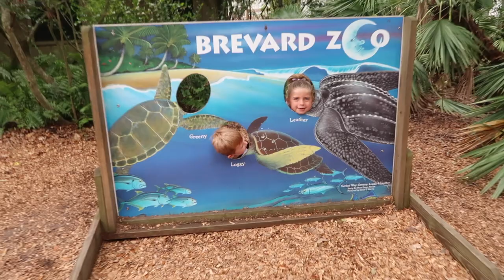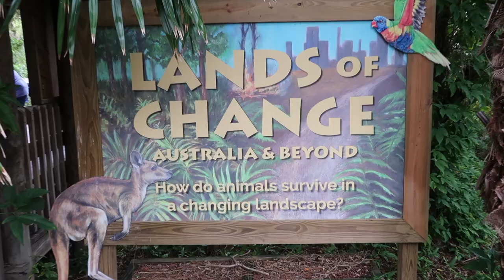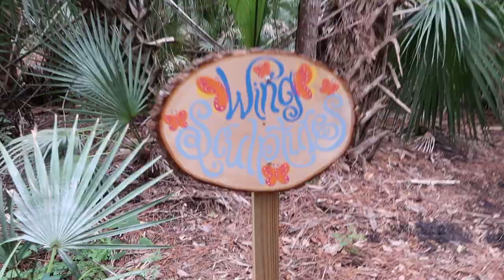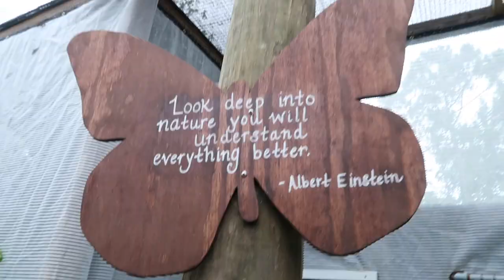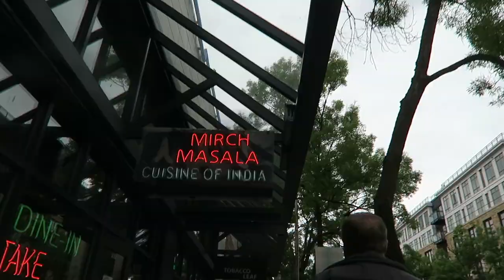IT LANDED ON HER FACE!!!